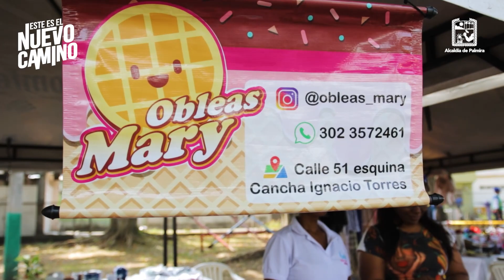¡Realizamos la primera jornada masiva y gratuita de vacunación contra el moquillo en Palmira! 💉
Además, llevamos actividades lúdico-educativas, embellecimiento paisajístico y nueva silla y letrero para la zona verde del parque principal del barrio San Pedro, el cual fue seleccionado por participar en MiParqueMiCasa. 🌳